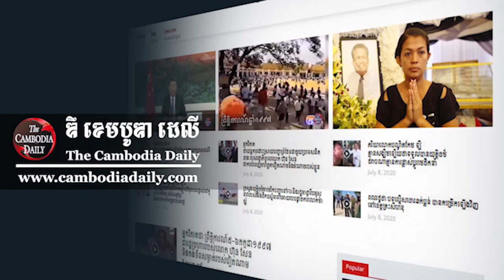កញ្ញា សេង ធារី៖ ការ​លាប​ពណ៌ និង​ការ​ប្រមាថ​មិន​មែន​ជា​ការ​បញ្ចេញ​មិត​ទេ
កញ្ញា សេង ធារី៖ ការ​លាប​ពណ៌ និង​ការ​ប្រមាថ​មិន​មែន​ជា​ការ​បញ្ចេញ​មិត​ទេ ប៉ុន្តែ​ជា​ការ​បរិហារកេរ្តិ៍។